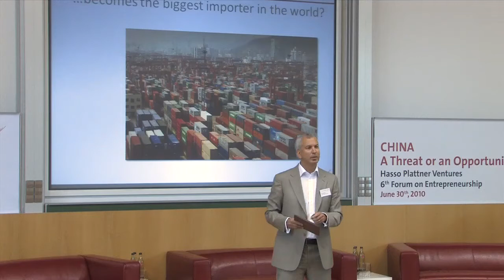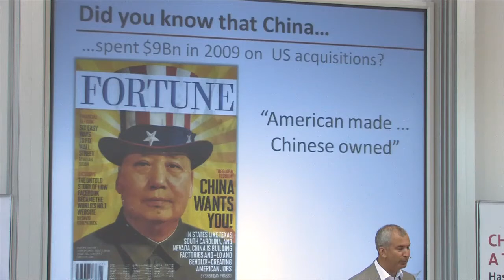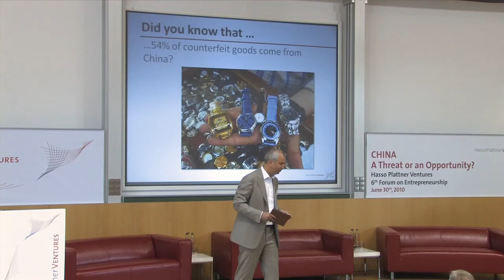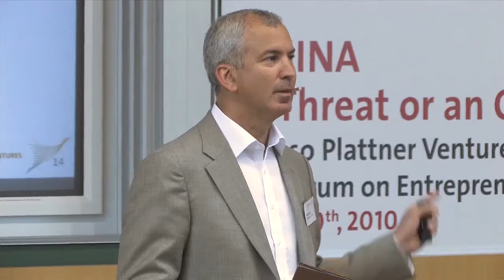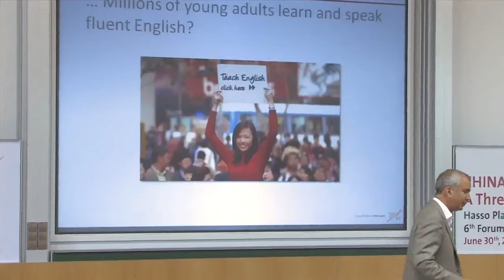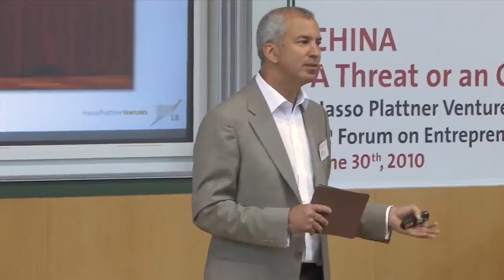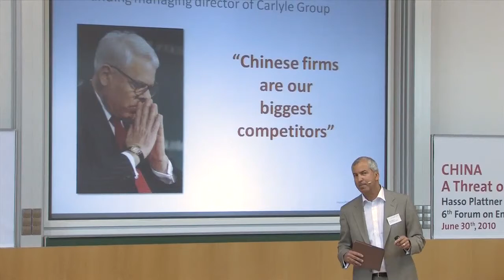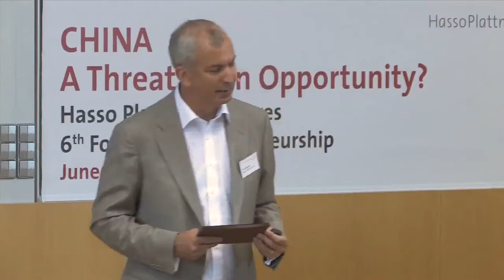"China - should we fear?!" by Eran Davidson Pt. 1/2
Eran Davidson, CEO and President of Hasso Plattner Ventures speaks at Hasso Plattner Ventures' 6th Annual Forum on June 30th, 2010 at Hasso Plattner Institute, Potsdam.

„Next time you encounter a well designed product, turn it over and find out where it came from -- most likely from China.", began Eran Davidson´s, CEO Hasso Plattner Ventures introduction at the 6th Hasso Plattner Ventures Forum on Entrepreneurship. "China -- a Threat or an Opportunity?" was the title of the event with 250 participants, which was opened by Brandenburg's Prime Minister Matthias Platzeck.